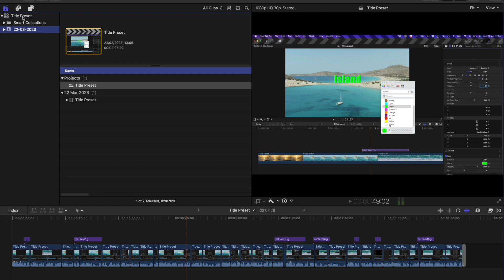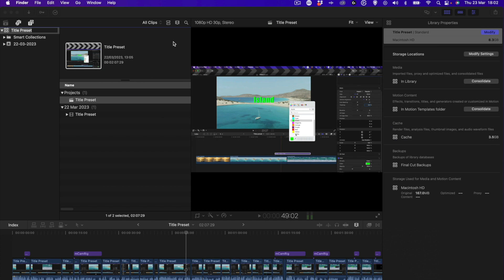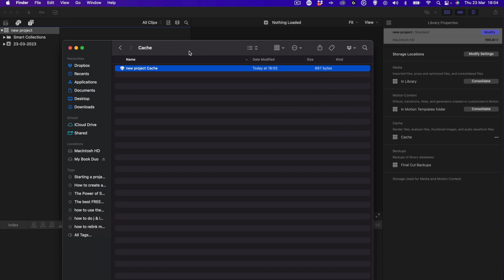How to manage your CACHE in Final Cut Pro X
By default all your cache gets saved inside the Library in Final Cut Pro.  This can get troublesome when you find that your hard drive space is running low.  We show how you can change and manage where all the cache files save giving you more control of your valuable hard drive space.